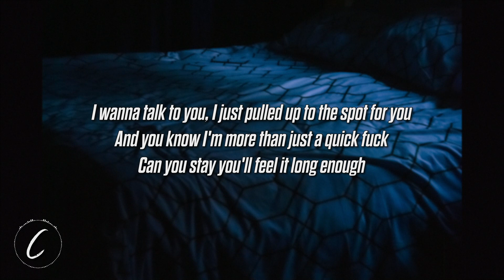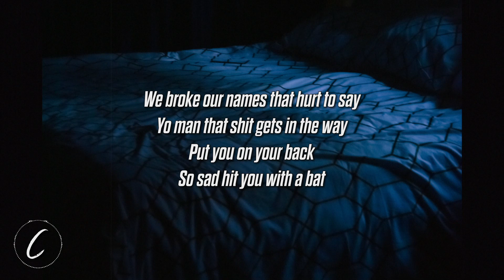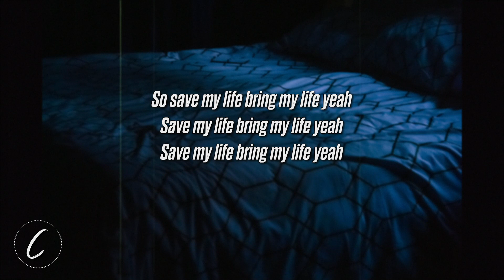Sally Boy & Hong Kong Boyfriend - Good At Being Lonely (Lyrics)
Lyrics:
Good At Being Lonely
Sally Boy

Featuring
Hong Kong Boyfriend

Produced by
Hong Kong Boyfriend, Jhune &

Release Date
1
[Chorus]
Fuck around and get attached
I can lay you like that
I'm so so through for the moment
She through it in the past
She can hit me right back but she so so good at being

Fuck around and get enticed
She can hit me right back but she so so good at being lonely
She good at being lonely

[Verse 1: Sally Boy]
Baby, what's the problem?
Tell me what I gotta do uh to solve em
I can eat you every night uh
Looking for the one or you looking for an option
I wanna talk to you, I just pulled up to the spot for you
And you know I'm more than just a quick fuck
Can you stay you'll feel it long enough to figurе out and get attached

[Chorus]
Fuck around and get attachеd

[Verse 2: Hong Kong Boyfriend]
Baby, what's the issue? I know you through with all them dudes playing with you
But you ain't never need a tissue
Cause' real love is what I give you
We broke our names that hurt to say
Yo man that shit gets in the way
Put you on your back
So sad hit you with a bat

So save my life, bring my life yeah
Save my life, bring my life yeah